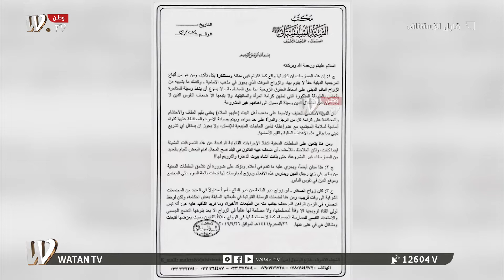(قابل للاستئناف) يبحث مع مختصين تداعيات "زواج القاصرات" في القانون والاعراف